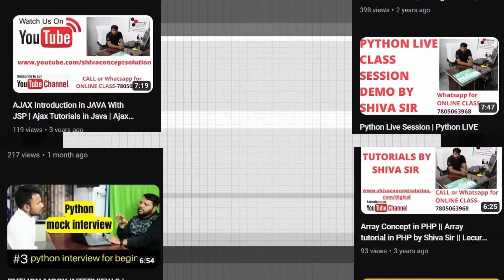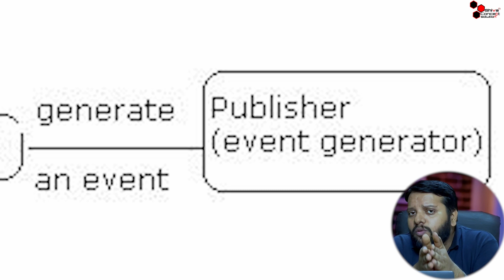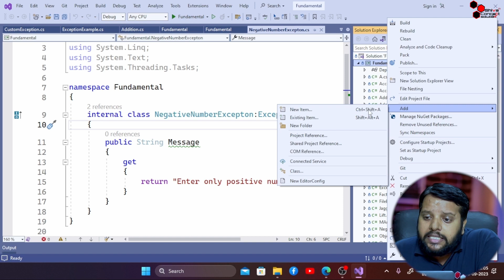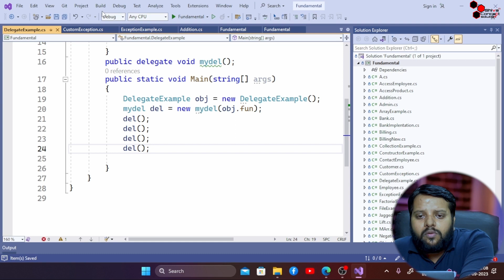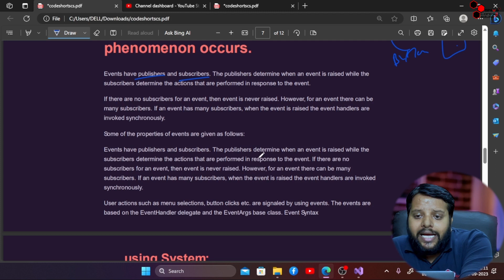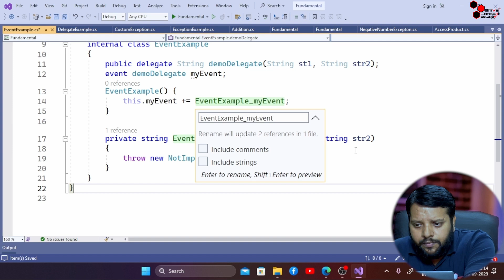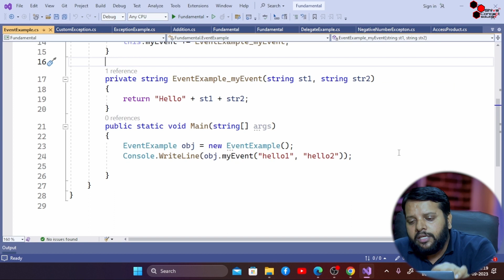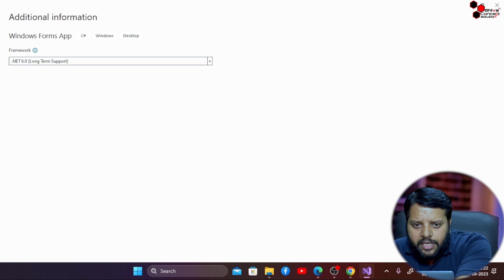.NET full course 2023 | delegate and event in C# ? | Lecture 17 aspdotnetcore,C#, Csharp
Looking to learn  delegate and event in C# 2023? You're in the right place! In this comprehensive .NET full course, we take you on a journey to master .NET programming. Whether you're a beginner or have some programming experience, this course is designed to help you learn and understand .NET concepts, tools, and frameworks. We start with the basics, diving into the fundamentals of .NET, and gradually progress to advanced topics. Along the way, we explore aspdotnetcore and its features, giving you hands-on experience in building web applications.

►CAREER IN .NET 2023 | FULL DETAILS OF .NET | .NET CAREER | JOBS IN .NET| CAREER GROWTH IN